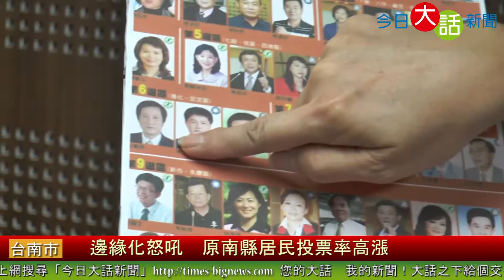[選舉][民調]邊緣化怒吼 原南縣居民投票率高漲 今日大話新聞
【台南新聞中心/綜合報導】

　縣市合併後建設停滯不前，一直是溪北地區民眾最深刻的痛，隨著即將來到的選舉日，記者深入原南縣取得在地民眾的民調樣本。意外的發現，相較於市區，原縣區31個行政區反倒因為遭邊緣化的狀況，投票意識更是高漲。